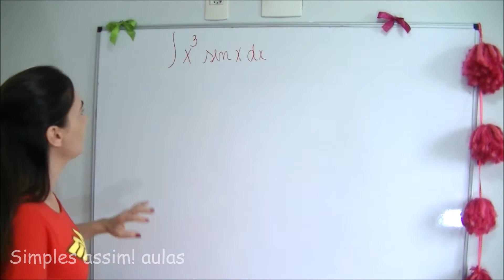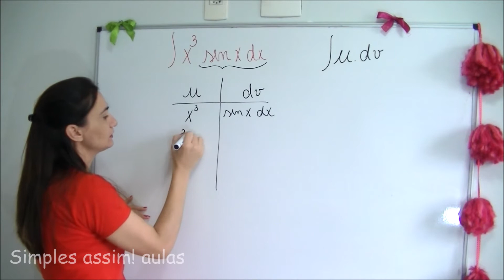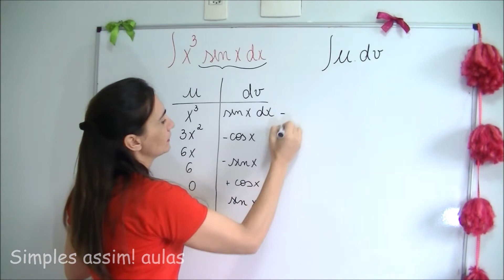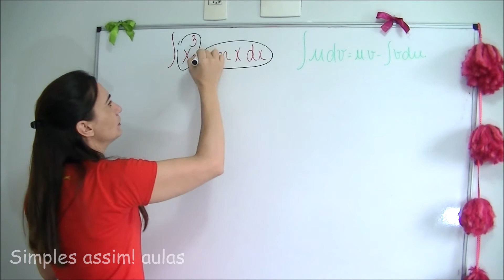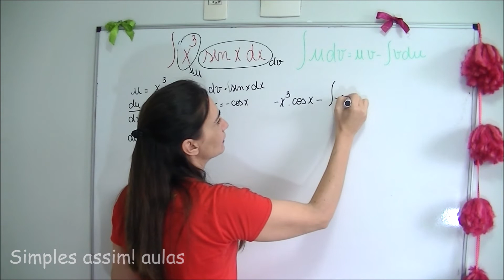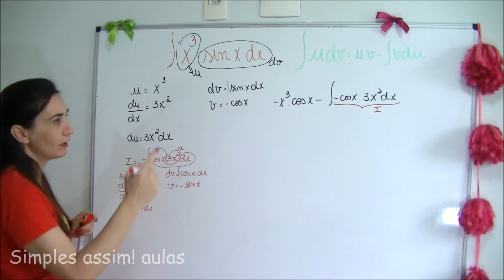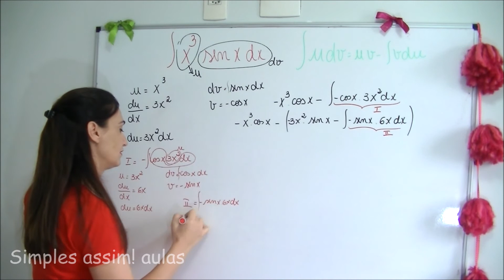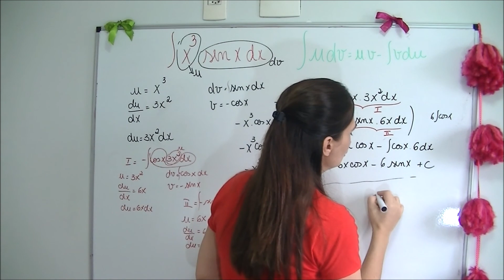Cálculo - Integração por partes - aula 2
Mais um exercício de integração por partes resolvido pelo método da tabela e pelo método tradicional.